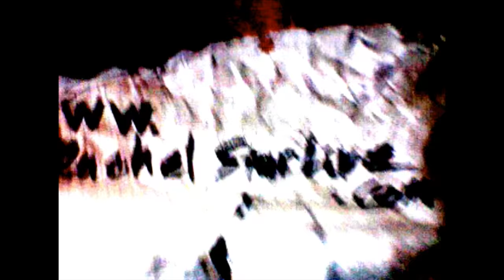Turtle Snorkeling GONE WRONG ❌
While snorkeling in Kauai, Hawaii I FINALLY saw a sea turtle... then things got very bad when some intense waves started hitting and knocking me into the reef and my mask off...